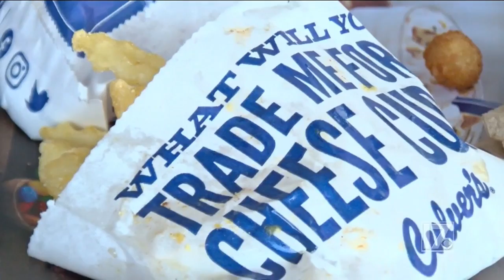My Carolina visits Culver's for Butter Burgers & Cheese Curds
My Carolina hits the road for a visits to the Triangle's newest Culver's location in Fuquay Varina, NC. Adriana gives Joanna a little taste of her mid-western roots.

Videographer/Editor: Nick Deel